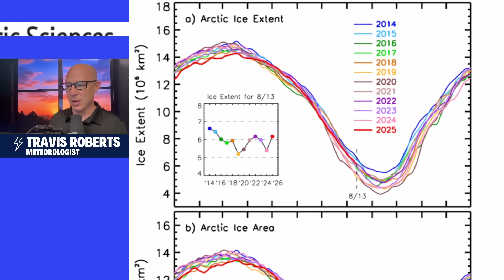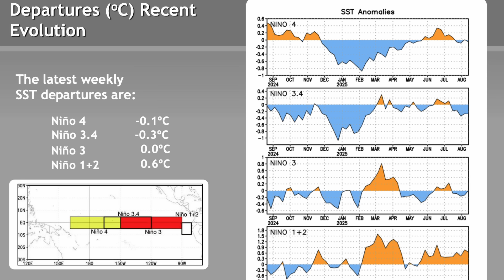Worst Winter in Years? Also HURRICANE ERIN update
In this video, we look at Hurricane Erin and what it could mean for the upcoming winter forecast across the U.S. With ocean temperatures, La Niña signals, and Arctic sea ice all changing, we’ll discuss how these patterns may shape winter 2025–26.

This video is for informational and entertainment purposes only. Get official warnings and weather details at weather.gov from the National Weather Service.